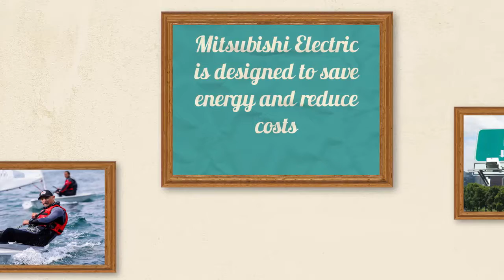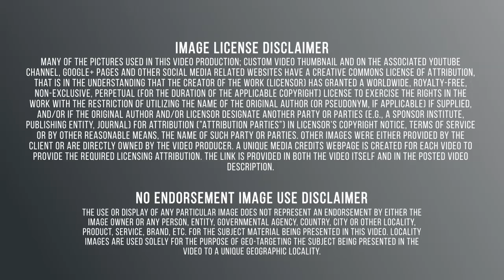Mitsubishi/HVAC Contractor/Forest Grove Oregon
Forest Grove is located in northwest Oregon. Forest Grove is part of Washington County. Forest Grove has 5.74 square miles of land area and 0.14 square miles of water area. As of 2010, the total Forest Grove population is 21,083, which has grown 19.06% since 2000. The population growth rate is much higher than the state average rate of 11.97% and is much higher than the national average rate of 9.71%. Forest Grove median household income is $45,892 in 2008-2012 and has grown by 14.34% since 2000. The income growth rate is much lower than the state average rate of 22.29% and is much lower than the national average rate of 26.32%. Forest Grove median house value is $228,900 in 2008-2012 and has grown by 47.58% since 2000. The house value growth rate is lower than the state average rate of 61.80% and is lower than the national average rate of 51.67%. As a reference, the national Consumer Price Index (CPI) inflation rate for the same period is 26.63%. On average, the public school district that covers Forest Grove is better than the state average in quality. The Forest Grove area code is 503
 The Ventilation, Heating, Air-Conditioning, and Commercial Refrigeration Equipment Manufacturing industry comprises establishments primarily engaged in manufacturing ventilating, heating, air-conditioning, and commercial and industrial refrigeration and freezer equipment. Mitsubishi Electric is a world leader in air conditioning systems for residential, commercial and industrial use. Challenged to create air conditioning systems that provide exemplary performance in the wide-ranging climatic conditions found throughout Japan. Columbia NW Heating in business over 25 years Mitsubishi Electric is a world leader in air conditioning systems for residential, commercial and industrial use. Challenged to create air conditioning systems that provide exemplary performance in the wide-ranging climatic conditions found throughout Japan, our engineers develop amazingly sophisticated yet durable units and systems capable of constant use under virtually any natural climatic condition on earth. Each product is an amazing feat in its own, delivering years of quiet operation, energy-efficient performance and minimum impact on the environment. Already synonymous with reliable, safe, and comfortable rail transportation around the world, Mitsubishi Electric is adding 'energy-efficient' to the list of qualities that define our advanced rolling stock systems, station facility systems, planning and control systems, and communication systems.